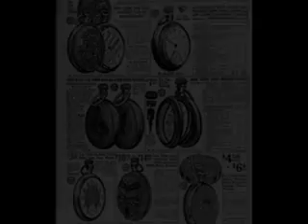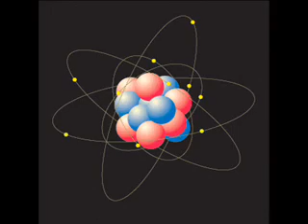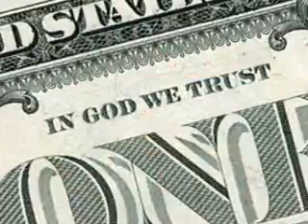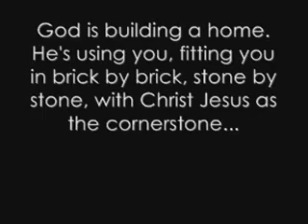Bales History 2008